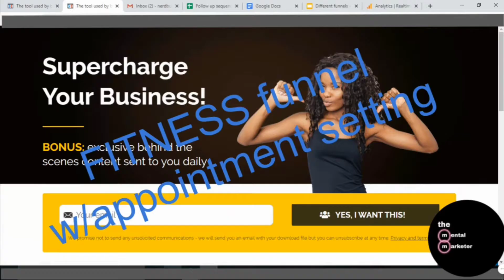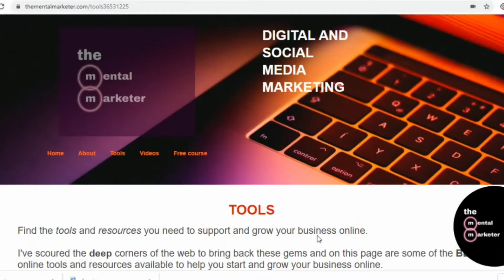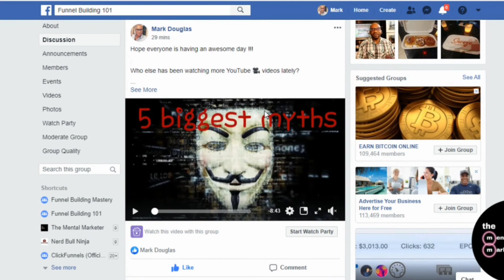What Is The Best Sales Funnel For Your Business [29+ Sales Funnel Ideas For Any Business]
What business could use a sales funnel? What type of of sales funnel is best for a business?

These are ideas for Sales Funnels for many different professions.

Fitness Sales Funnel.

Sales Funnel with qualifying questions that gives you the ability to screen applicants

Fitness Sales Funnel with appointment setting and live workout class.

A Sales Funnel for Ebook authors

A Sales Funnel for a Real estate agent to collect leads and appointment setting

Sales Funnel for Freelancers and other service based providers

A Sales Funnel for Info products and physical products - including vitamin and supplements

A Sales Funnel for E-commerce and a Sales Funnel for an E-commerce store front.

A Sales Funnel for Coaches and consultants

A Sales Funnel for Network Marketing

A Sales Funnel for Software sales

A Sales Funnel for Professional services such as a dentist or a chiropractor

A Sales Funnel for local small businesses - painters, plumbers, electricians, etc..

A Sales Funnel for course Creators/membership area. This is perfect for online courses and to store content for members to access - it’s password protected

Website and home page funnels

A Sales Funnel for Events, drawings, and contests.

As you can see, there’s a Sales Funnel for any business.

Resources from the video:

✔️Apply for a scholarship to our 8 Day Sales Funnel Academy

✔️Get 50 FREE website templates just like these that have been used to make over 30 Million Dollars in Revenue:

✔️16 Sales Funnels To Take For A Test Drive